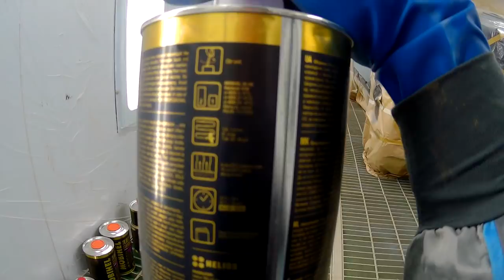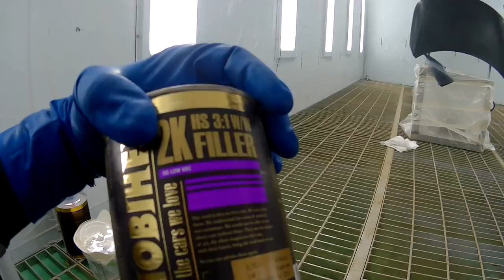Когда красишь редко, да ещё и руки из задницы)))